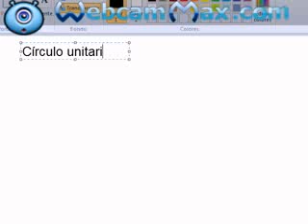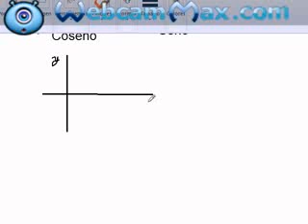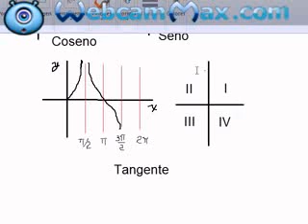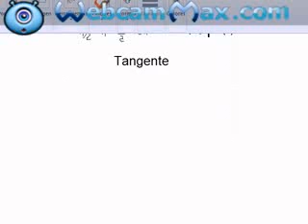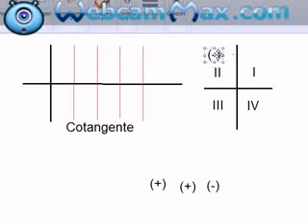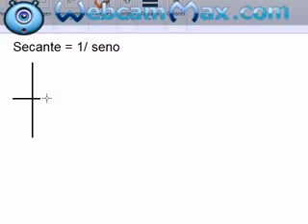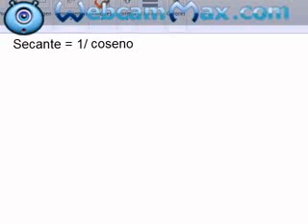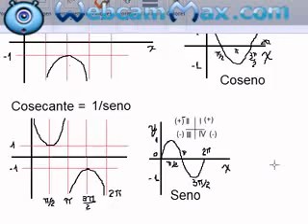Gráficas de funciones trigonométricas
Cómo obtener las gráficas de las funciones trigonométricas